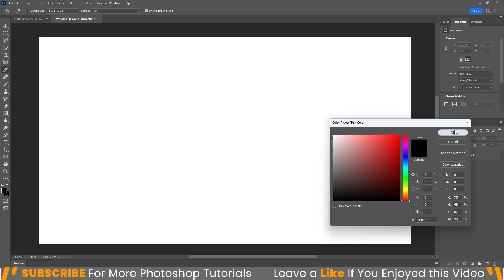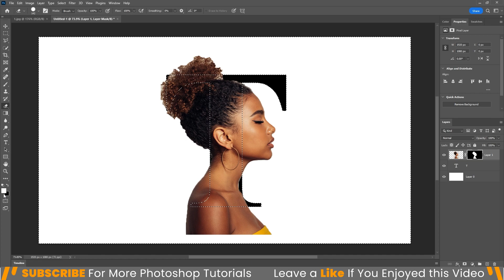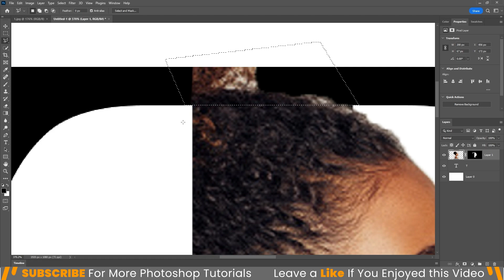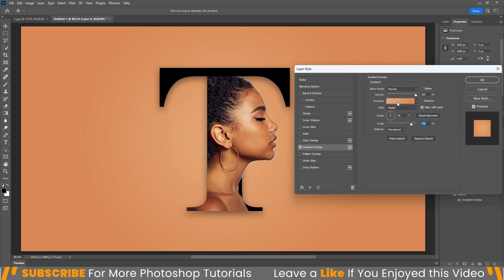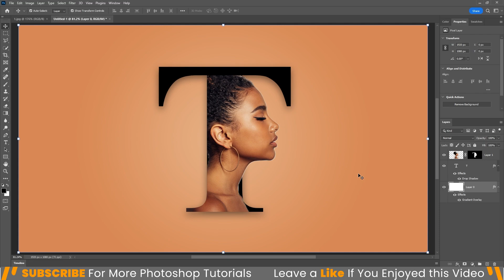Letter (T) Portrait Design in Photoshop | Text Design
Create an Amazing Letter Portrait Design in Adobe Photoshop with easy steps...

---QUESTIONS---
Naru Graphics,
Letter Portrait Design,
Letter Portrait,
photoshop tutorial,
letter portrait in photoshop,
text portrait in photoshop,
text portrait,
text portrait effect in photoshop,
text portrait photoshop,
typography tutorial,
text effect,
text portrait effect tutorial,
photoshop,
photoshop editing tutorial,
Letter Portrait Design Photoshop Tutorial,
Letter Portrait Photoshop,
how to create letter portrait,
letter portrait photoshop tutorial,
letter portrait,
typography photoshop,
Letter Portrait Design In Photoshop